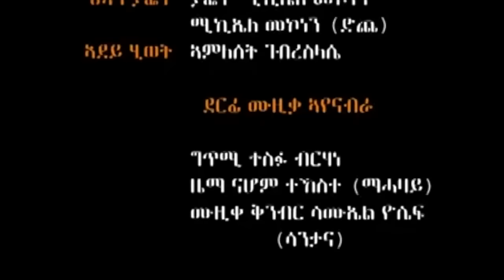New Eritrean Series movie 2020 Nsha part 13/ ንስሓ 13ክፋል